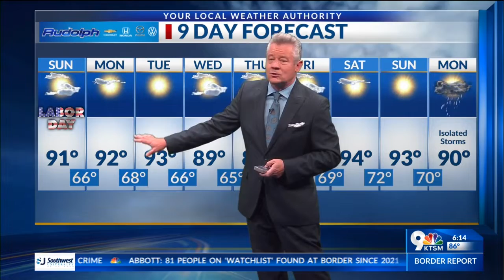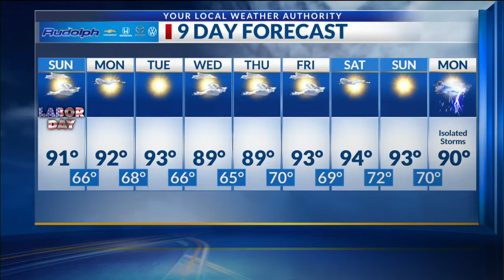Robert Bettes Forecast 9-3-22